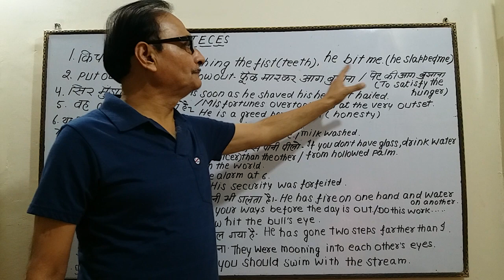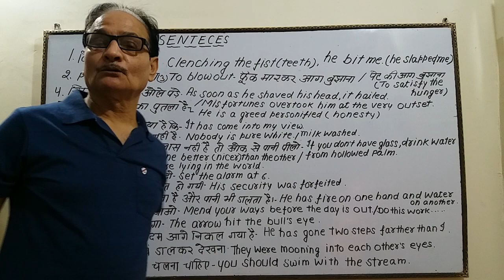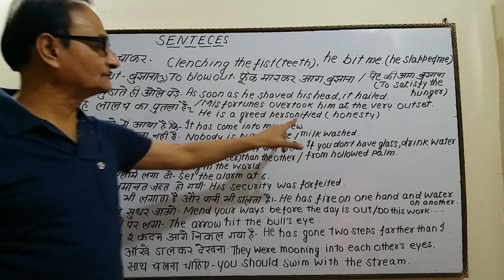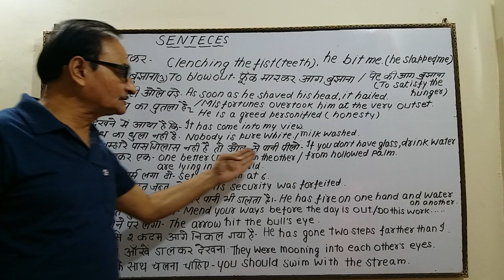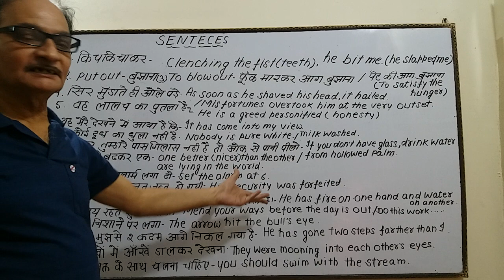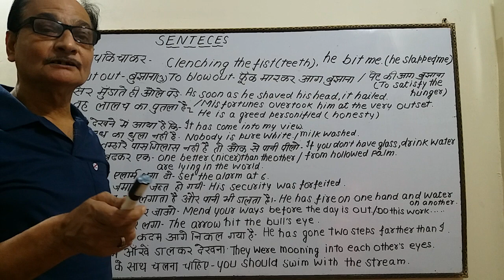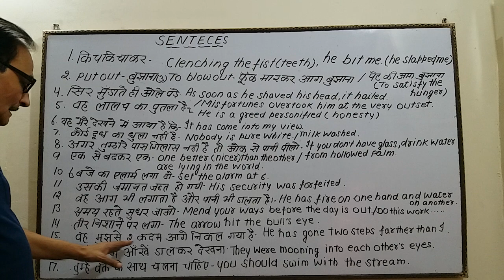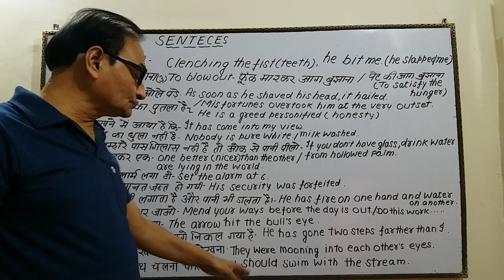सिर मुंडाते ही ओले पड़े। वह लालच का पुतला है। Learn to Speak Interesting Daily Sentences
सिर मुंडाते ही ओले पड़े। वह लालच का पुतला है। Learn to Speak Interesting Daily Sentences  | अगर गिलास नहीं है तो पानी ओक से पीलो | किचकिचाकर काट खाया।